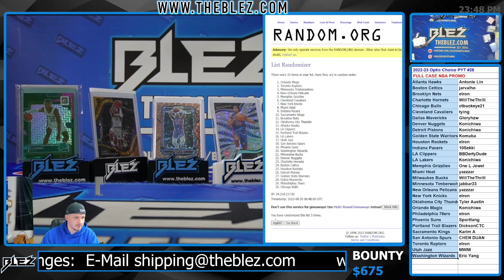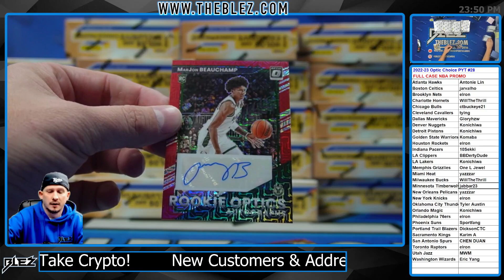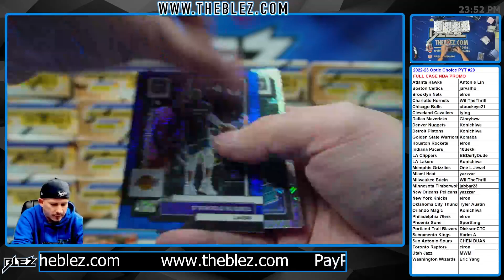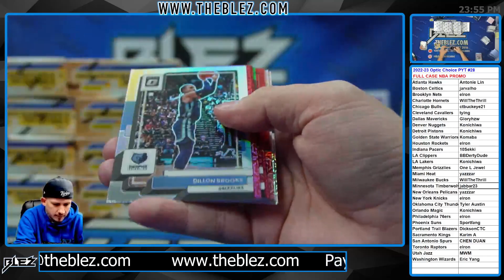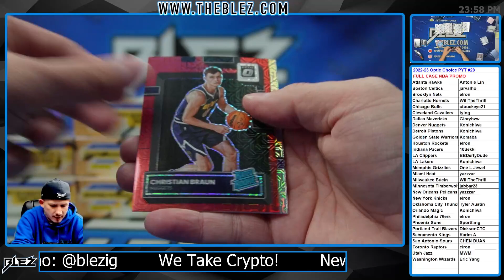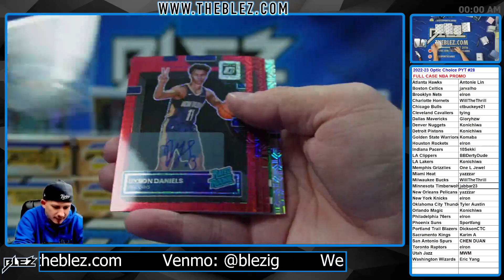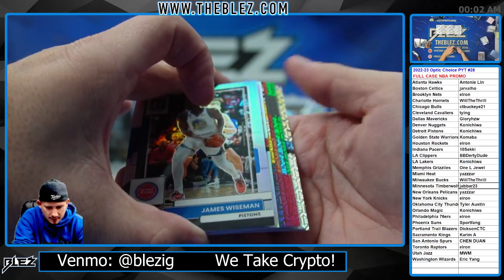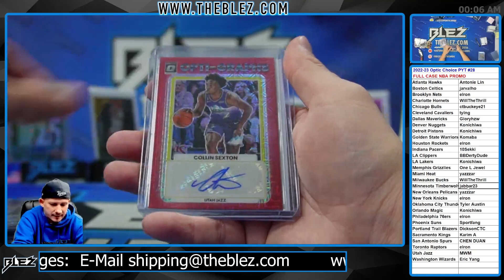2022-2023 Panini Optic Choice FULL CASE BREAK #28 Pick Your Team